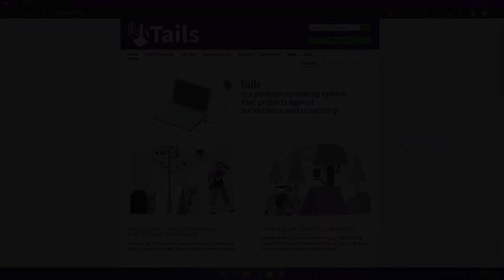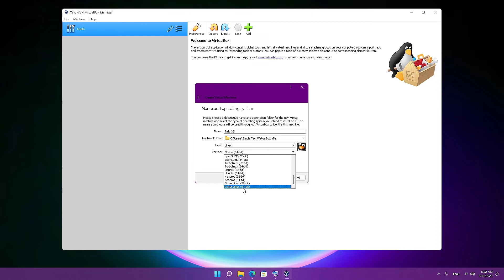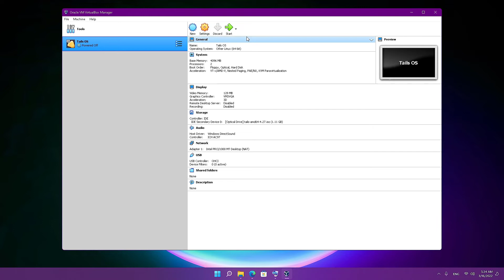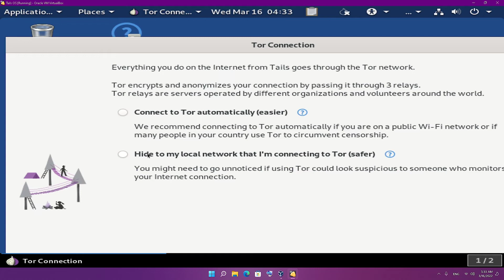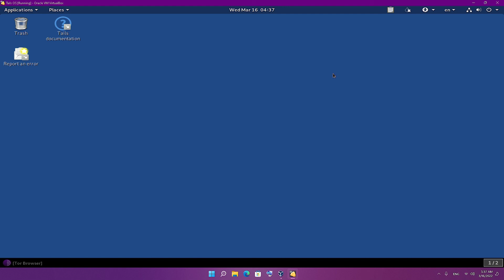How to Use Tails OS on Virtualbox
How to Use Tails OS on Virtualbox, learn how to download and run Tails OS distro using VirtualBox, the best Linux OS to browse the web privately. the safest way to use Tor browser on your computer.

all the necessary steps to get the iso file of tails os and run it on your PC with VirtualBox.

🔥For More🔥